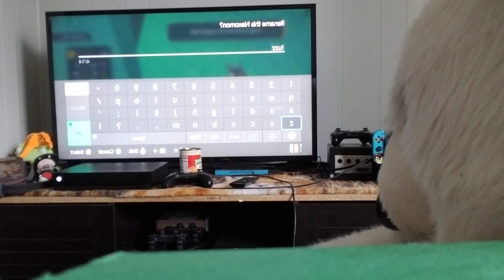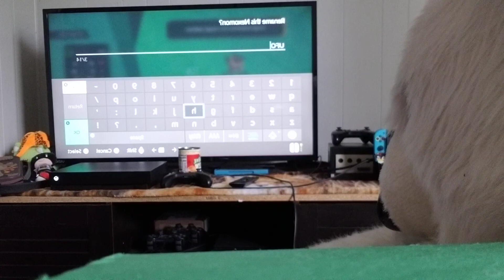Wemberly tries to find the frozen lake.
She is unsuccessful.